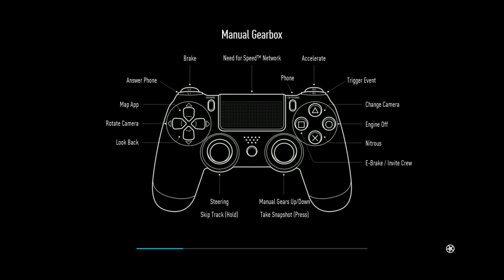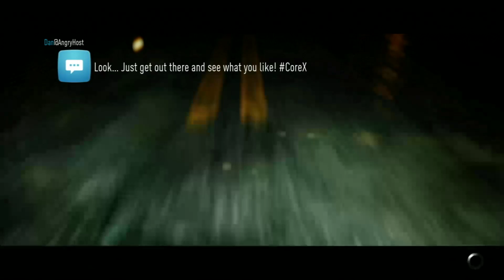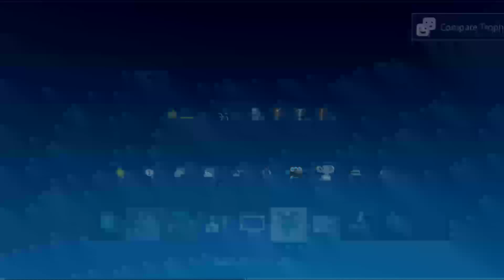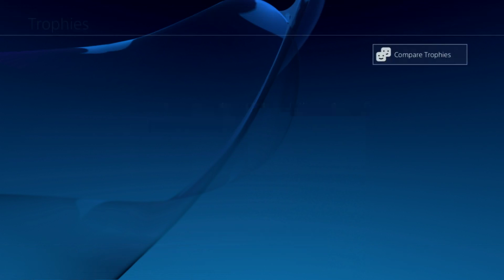Need For Speed (PS4) part 12 PLATINUM